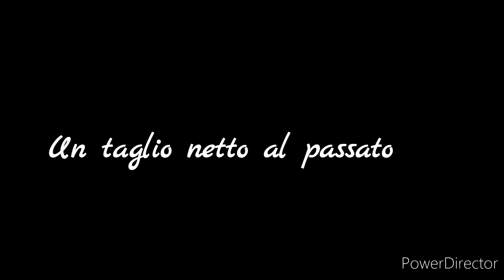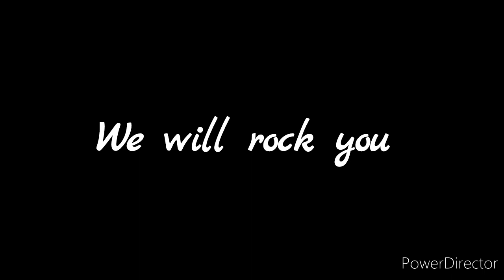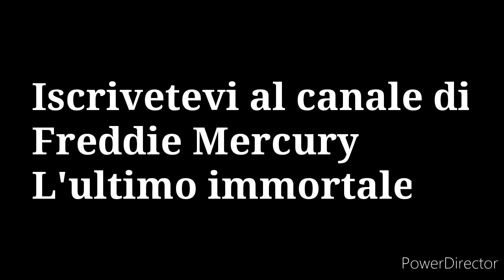News of the world (album 1977): i Queen trovano un nuovo "nemico" sul loro cammino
Il nostro viaggio all'interno della vasta discografia dei Queen prosegue con una breve analisi dell'album "News of the world" del 1977, il disco che ha visto imporsi da lì ai decenni a venire (ed oggi sono ancora attualissimi) due tra gli hit più iconici della storia della musica: We will rock you e We are the champions.

Ma ovviamente l'album non è solo queste due canzoni, anzi...

Interessante vedere poi come i Queen affrontano la sfida contro un nuovo "nemico" che si presenta sul loro cammino (e non solo  sul loro, a dire il vero).
Chi è questo "nemico"? Scopritelo nel video😉

P.S. Chiedo preventivamente venia per la qualità dell'audio a volte non impeccabile (risulta infatti un po' "robotica"): purtroppo non c'era tempo a sufficienza per rimediare ma in futuro andrà sicuramente meglio.

Grazie in anticipo per la comprensione 😅